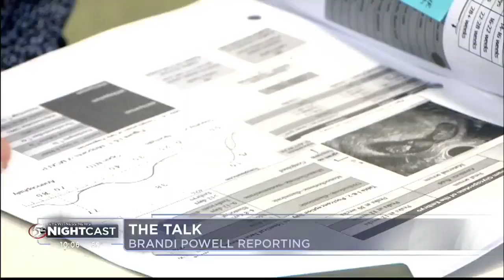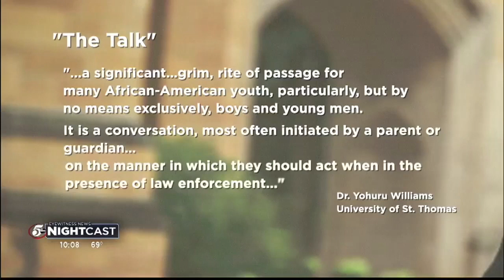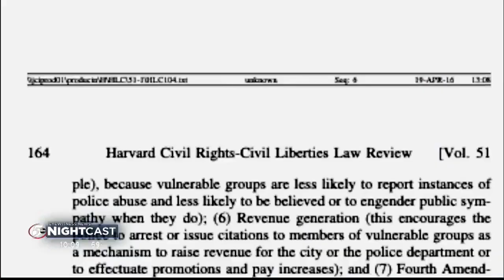"The Talk"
"Conversations About Racism & the Road to Equality"

What does The Talk look like for some Black families in Minnesota? How and why has it changed for some parents? In candid conversations -- mothers, fathers and their children explain why The Talk is important and how it affects them ... They're families, as you'll see, who despite challenges and realities are making a difference. And, The Talk didn't just come out of nowhere: A premier historian explains how The Talk came to be and why it's still critical now.

Anchor/Reporter: Brandi Powell
Photojournalist: Kevin Bubach
Producer: Josh Cobb

Air Date: Wednesday, August 5th, 2020